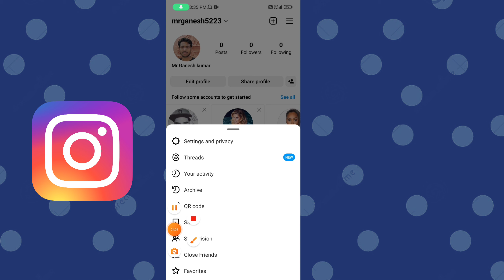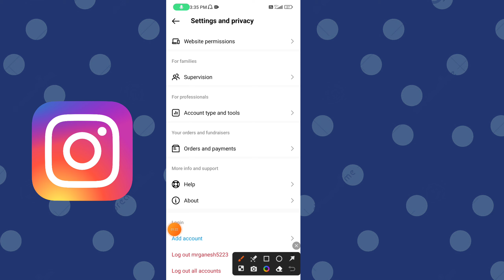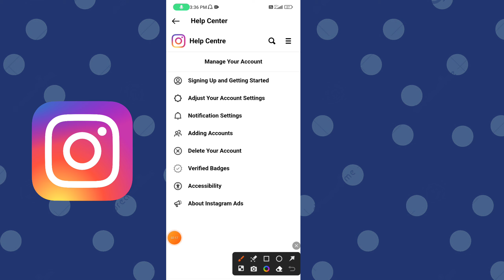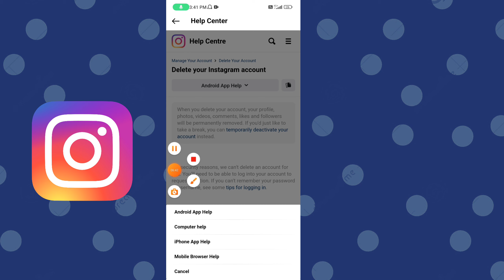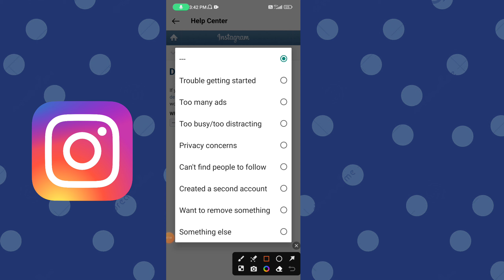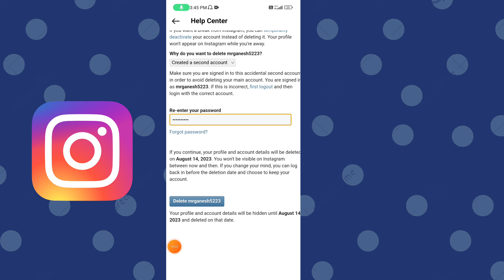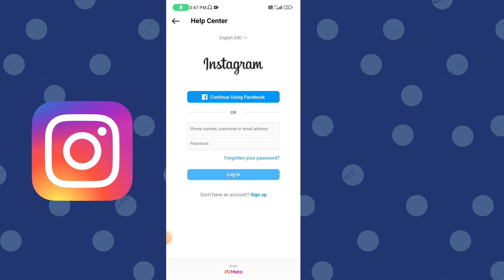Instagram account delete kaise kare permanently | How to delete Instagram account 2023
topic Cover-
how to delete instagram permanently